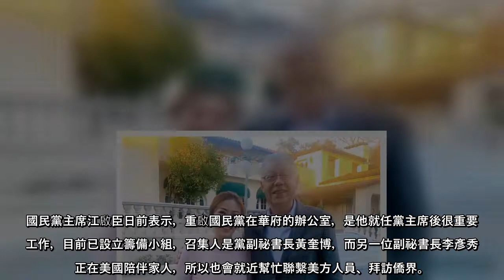國民黨欲重啟駐華府辦公室，以強化對美關係，因赴美陪伴家人的黨副祕書長李彥秀日前被黨主席江啟臣委以重任，李今天下午和前總統府資政、前駐美代表袁健生以及加州當地的僑務領袖會面，袁健生提到，雖然國民黨在野，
國民黨欲重啟駐華府辦公室，以強化對美關係，因赴美陪伴家人的黨副祕書長李彥秀日前被黨主席江啟臣委以重任，李今天下午和前總統府資政、前駐美代表袁健生以及加州當地的僑務領袖會面，袁健生提到，雖然國民黨在野，但是美國不分黨派仍有許多好友盼和國民黨保持互動，確保印太地區的平衡，他們也和黨主席江啟臣連線通話，給江許多建言。
國民黨主席江啟臣日前表示，重啟國民黨在華府的辦公室，是他就任黨主席後很重要的工作，目前已設立籌備小組，召集人是黨副祕書長黃奎博，而另一位副祕書長李彥秀因正在美國陪伴家人，所以也會就近幫忙聯繫美方人員、拜訪僑界。
李彥秀下午在臉書貼出拜會前總統府資政、前駐美代表袁健生的照片，她說，今天她和袁健生以及加州當地的僑務領袖，有場溫馨的小聚會，聊天的內容天南地北，但是總離不開台灣，大家對於台灣、台美關係、兩岸局勢的關心，更是溢於言表，滿滿的思鄉情感。
李彥秀說，袁健生過去擔任過國親聯盟駐美代表、中華民國駐美代表、國安會祕書長等職務，對於局勢分析當然有獨到的見解，提供相當多寶貴意見，袁特別提到，雖然國民黨沒有執政，但仍有許多美國不分黨派的好友，希望跟國民黨保持一定的互動，確保印太地區的平衡。
李彥秀指出，不受時差的影響，他們也跟江啟臣簡單通話，包含袁健生與僑界的友人，都一起幫將江加油，相談甚歡，更給國民黨相當多的勉勵還有支持，還有重要的建言。在美國政權交接之際，相信這些建言都可以成為國民黨與美國政府交往的重要參考。
李彥秀強調，國民黨正逐步盤整規劃，加強對美的聯繫工作，未來，不論是在國內對AIT，或是在美國針對國會以及包含民主與共和兩黨等民間各界，工作只會越來越多，這樣才能確保國民黨與美方有最暢通精準的溝通，以及堅實的互信。
蕭美琴參加拜登就職典禮 國台辦：堅決反對美台官方往來 替被網友洗版的馬文君緩頰 江啟臣：台美關係應務實與永續
(中時 )